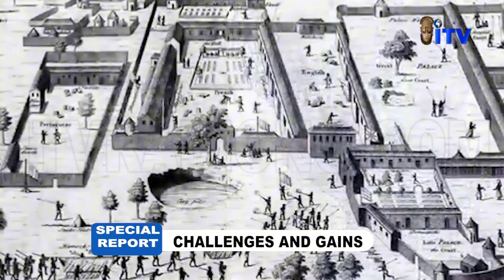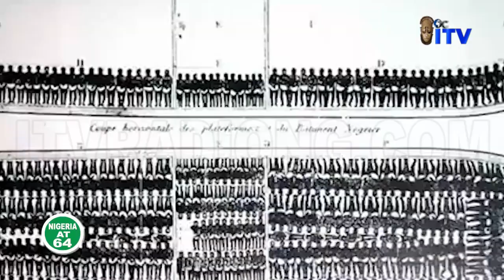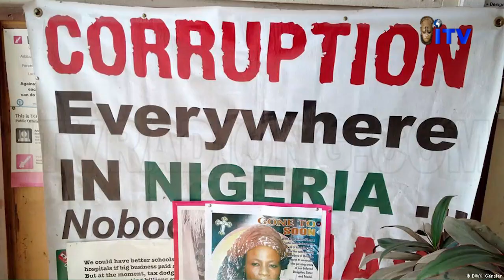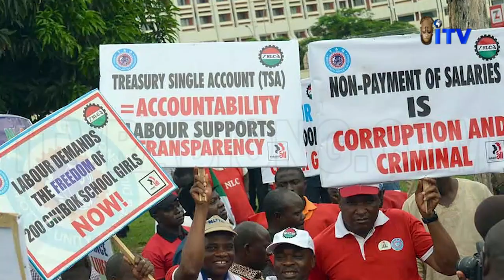Nigeria At 64: Challenges And Gains | SPECIAL REPORT